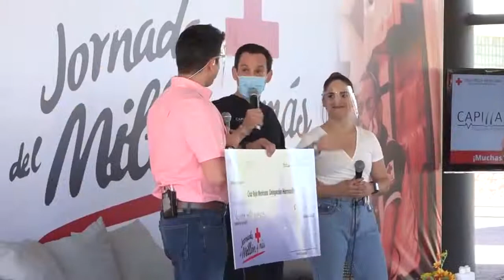REALIZAN JORNADA DEL MILLÓN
Con la meta de juntar más de 4 millones de pesos en un solo día con el respaldo de la sociedad Hermosillenses y los empresarios locales, la Cruz Roja realizó su tradicional jornada del millón.